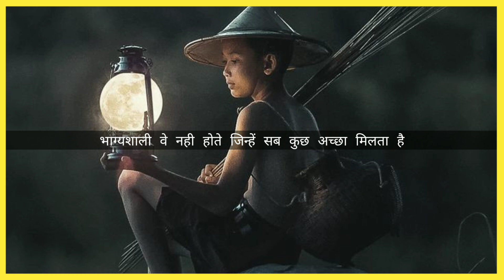BEST MOTIVATIONAL SPEECH IN HINDI || MOTIVATIONAL VIDEO || MOTIVATION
1:) This video is not negative impact on the original Works. ( it's would actually be positive for them )
2:) This video is also for teaching purpose.
3:) I Only used bits and pieces of video's to get the point across were necessary.

We do not own the material and all credits belong respectfully to the Owner.

Desclamair -
comments, news reporting, teaching, scholarship and research Fair use is a use permitted  by copyright statute that might otherwise  be infringing, nonprofit, educational or personal use tips the balance in favor of fair use.